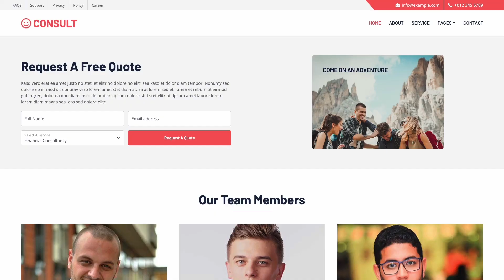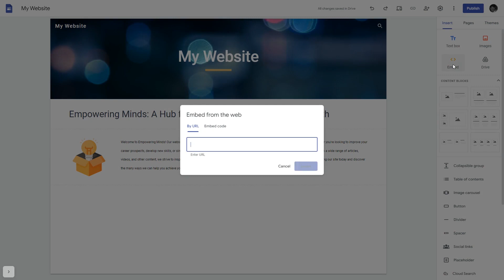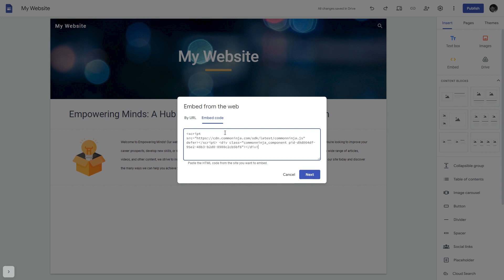How to add a Image Hover Effect to Google Sites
Create an Image Hover Effect widget for free and add it to your Google Sites website.

Common Ninja’s Image Hover Effects widget is a visually captivating tool that can enhance your site’s design, increase engagement on your website and add interactivity to your website. With it, you can add images to your website, and add different hover effects to these images that will impress and entertain your visitors.

Video Timeline
00:00 About the Image Hover Effect widget
00:22 Creating Image Hover Effect widget
00:30 Editing the Image Hover Effect widget
01:28 Adding the Image Hover Effect widget to Google Sites

The Image Hover Effect widget for Google Sites has a wide variety of customizable features, including:
- Various hover effects
- Different animations
- Easy to use
- Fully customizable